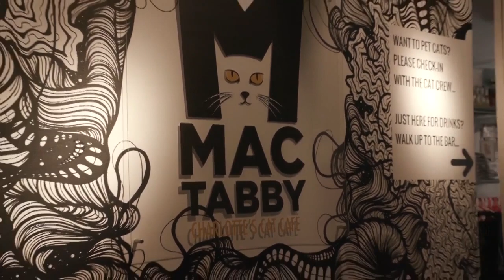Your704: Mac Tabby Cat Cafe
Charlotte's first cat cafe is open in the NODA neighborhood. Its existence has already saved the lives out countless animals in danger of being put to sleep. Host Elsa Gillis sat down with Mac Tabby Cafe's owner to find out where the idea of the business came from.
Like this episode? Your704 is now streaming on Amazon Fire, Roku and Apple TV.
Download the WSOC app to watch!